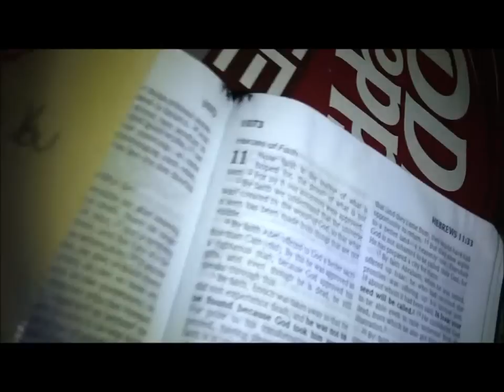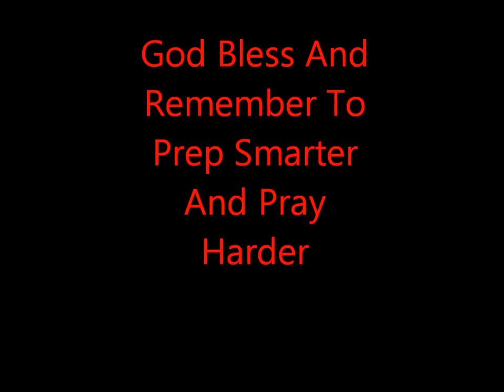Father And Son Camping Part 2-Cooking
Cooking Supper ,Time With God ,And Night Guys